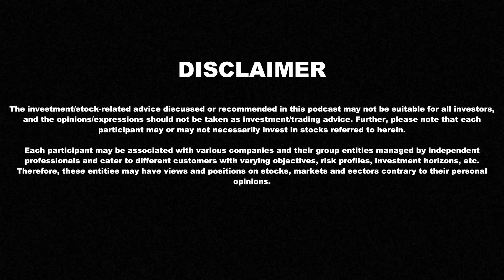Are Movie Theatres Dying? OTT vs. Theatres - Indian Entertainment Behaviour Explained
Ajay Bijli: Founder of PVR Cinemas & Managing Director of PVR INOX Ltd. (The merged entity of PVR Cinemas and Inox)

Vijay Subramaniam: Founder & Group CEO of Collective Artists’ Network

Sajith Sivanandan: President & Head of Disney+ Hotstar